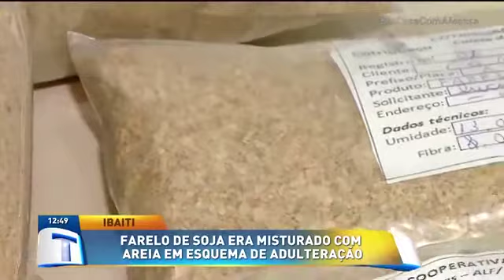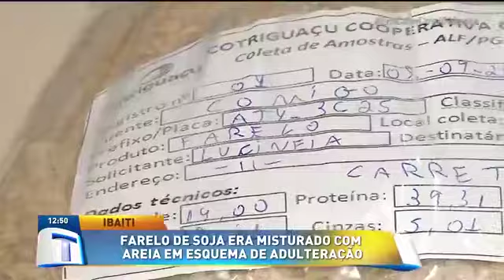Farelo de soja era misturado com areia em esquema de adulteração - Tribuna da Massa (12/09/2020)